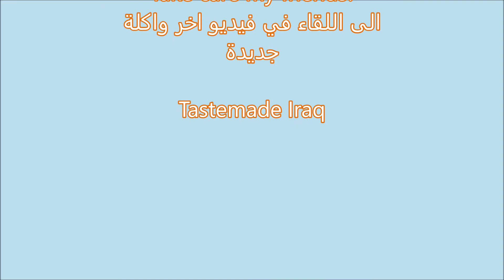Clotted Cream in The Oven/ No Milk Left Under / Episode#39